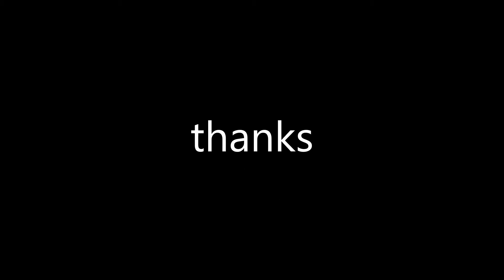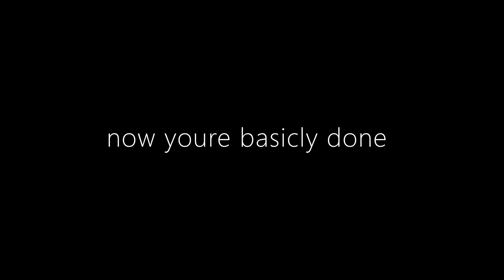Build a Boat - Hubless wheel tutorial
ok here you go